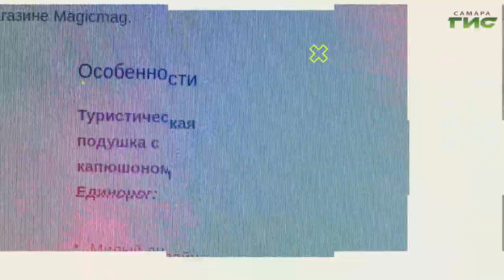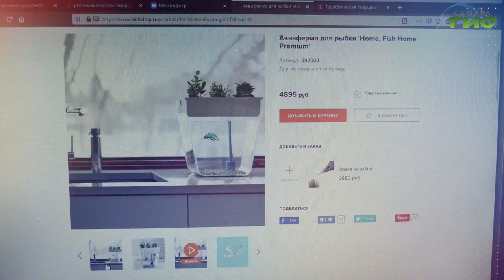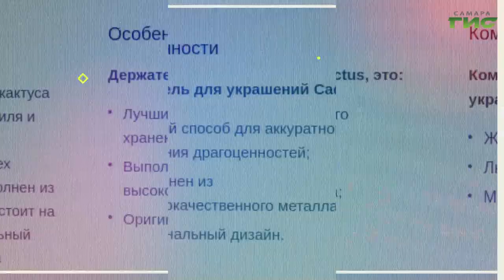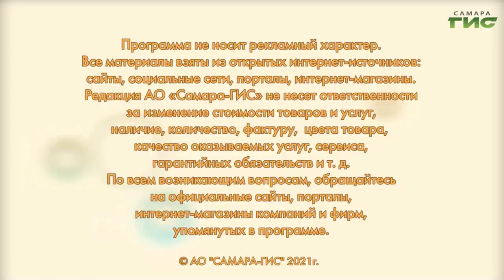Что подарить на 8 марта / "Shopping-ГИД" от 25.02.2021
Впереди самый главный женский праздник — 8 марта. Как удивить свою избранницу? "Shopping-ГИД" поможет выбрать подарок!